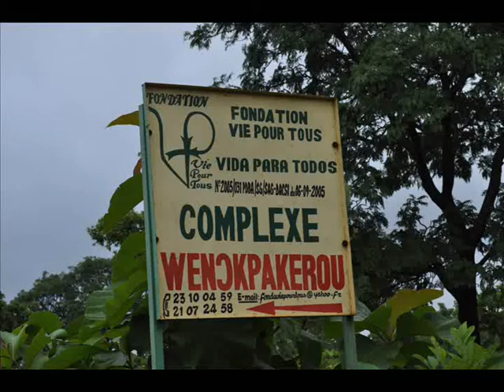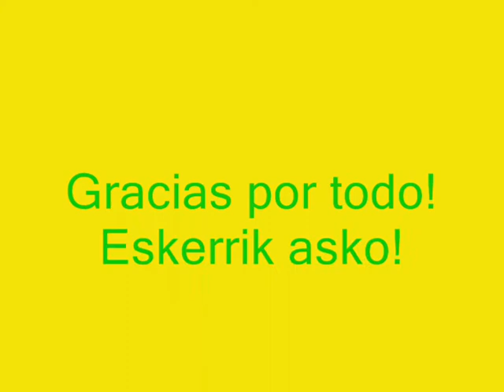Fundación Vida Para Todos - Wenou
Fundación Vida Para Todos
Complejo Wenokparekou de Wenou, Benín